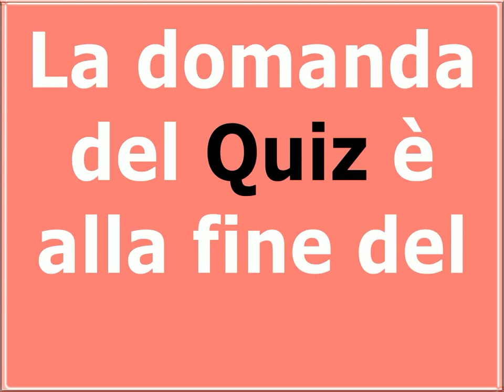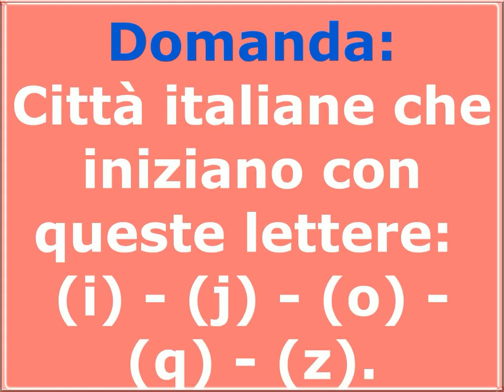(19)⚪SCUSA ( ! ) Quiz e Premio 🏆 Mia Martini ❤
Rispondere al Quiz entro Martedì mezzanotte e vincere un bel Premio🏆

Questo è il nostro nuovo video 😘

Puoi vincere un bel Premio, basta solo essere iscritto al Canale e rispondere prima di Martedi mezzanotte al Quiz ❤

Il vincitore avrà il suo Premio Mercoledì ore 15:00 🏆